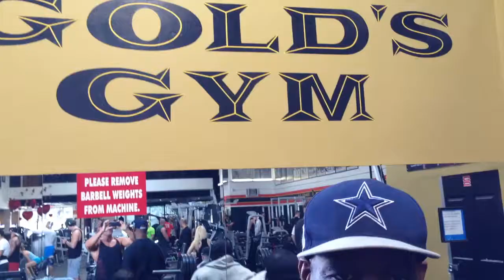MBTV | Chris Cormier talks about posing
Muscular Development's Dave Bourlet catches up with IFBB Pro Chris Cormier.